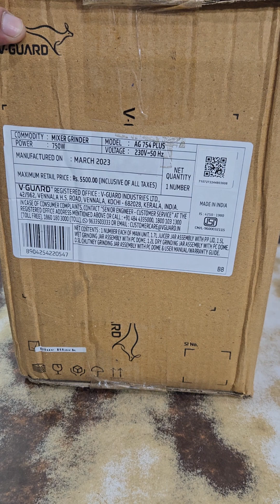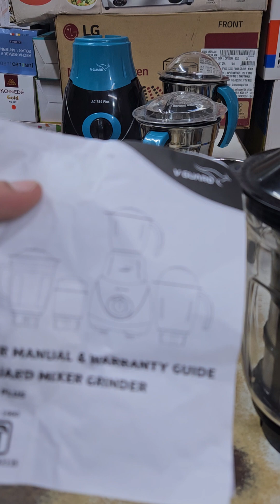V-GUARD MIXER GRINDER AG 754 PLUS 750WATT unboxing review appliances mixer vguard #2025